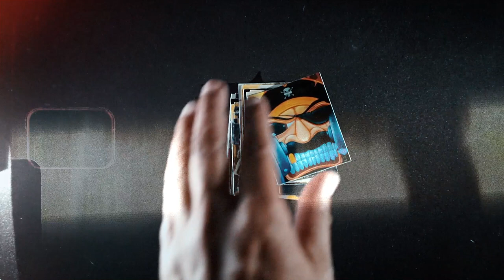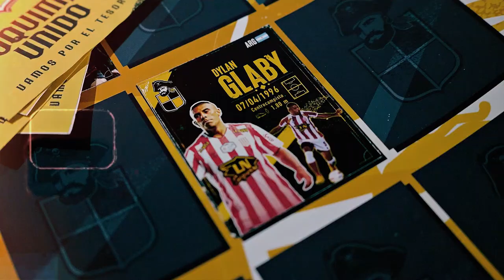DYLAN GLABY: LA CUOTA DE EQUILIBRIO QUE LLEGA AL MEDIOCAMPO AURINEGRO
El 2023 comenzó con la oficialización de Dylan Emanuel Glaby como nuevo refuerzo en la zona de volantes porteña. El centrocampista argentino se suma al BARBÓN de cara al torneo de Primera División que tendrá su puntapié inicial a fines de mes.

¡Bienvenido a bordo! ¡Fuerza y Coraje es la consigna!